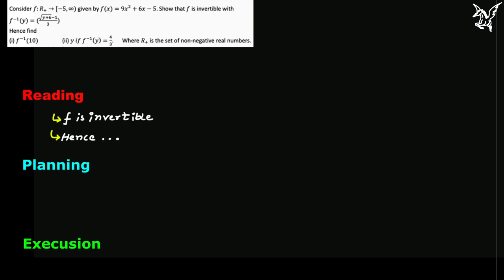Relation And Function | 6 Marks